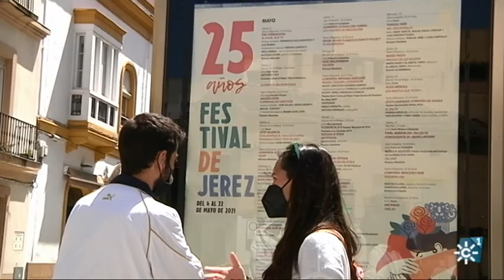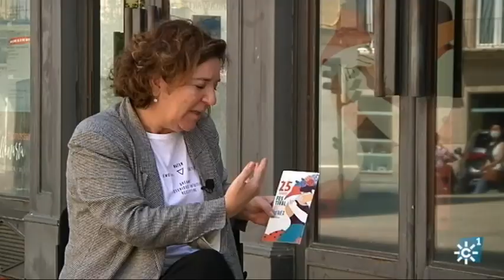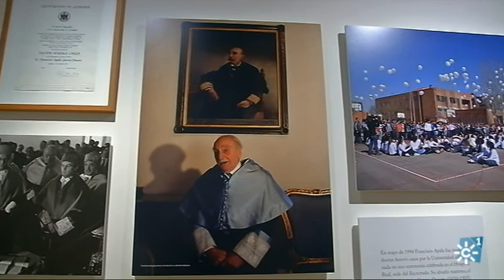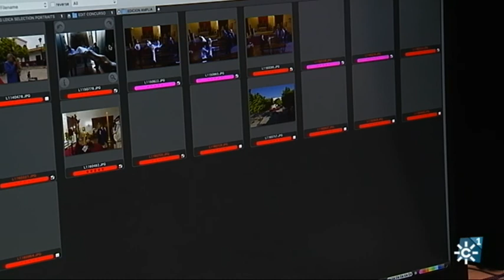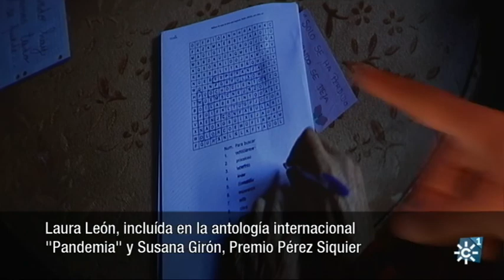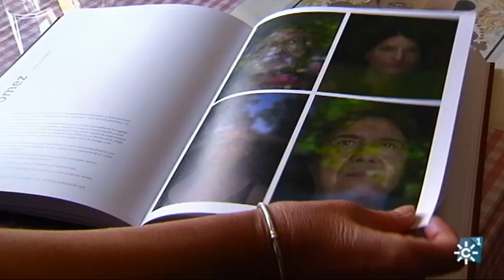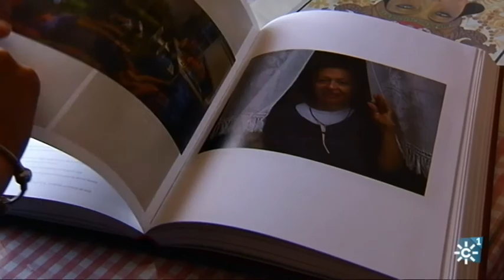ALSUR 6/05/2021. El Festival de Jerez cumple 25 años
[Programa "Al Sur" .  de    de 2021. Canal Sur TV]
Redactor/a "Al Sur": .
Realización "Al Sur": Miguel Romero.
Producción "Al Sur":  Elisa Feliu.
Cámara "Al Sur": .
Postproducción "Al Sur": Carlos Sánchez.

alsur.canalsur.es
00/01/2021